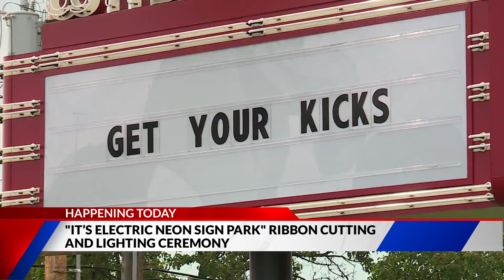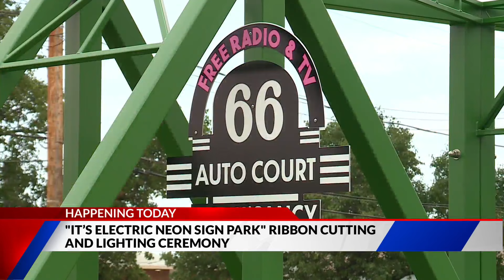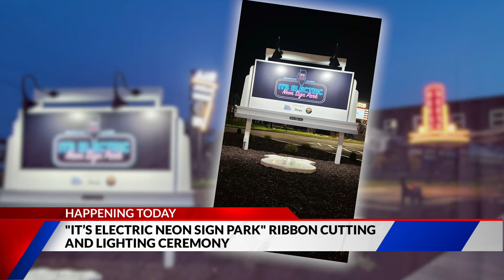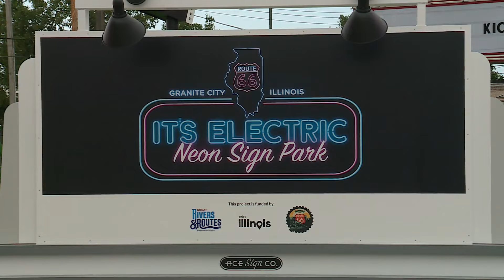'It's Electric Neon Sign Park' Ribbon Cutting Ceremony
Cory Jobe, from Great Rivers & Routes Tourims Bureau, joins the show to talk about the upcoming ceremony for the 'It's Electric Neon Sign Park' Ribbon Cutting ceremony. The ceremony will take place on August 1 from 7 p.m. to 9 p.m. on the corner of 19th Street and Delmar Avenue in Granite City, Illinois.